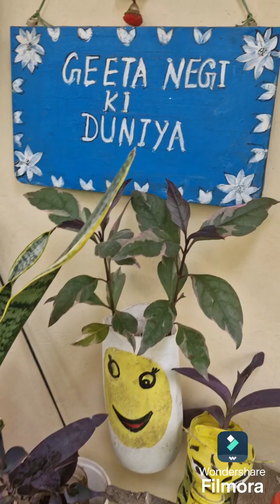Nursery se plant lane k baad plant kyu mar jata h#plantcare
Wondering why your plants die after you get it from Nursery?
Answering all your questions in this video. Must Watch!